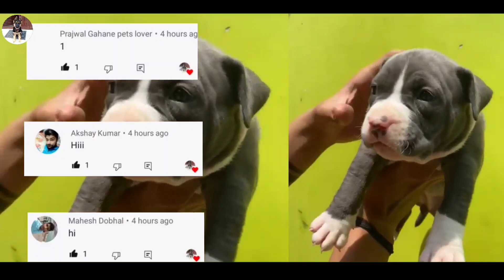American bully puppies || All sizes are available || घर बैठे ऑर्डर करे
👉  🔴 OWNER'S  INFORMATION🔴
👉 🚕  DELIVERY IS NOT AVAILABLE
👉 💉  VACCINATION  ?

     ((((( FUNNY VIDEOS ))))))